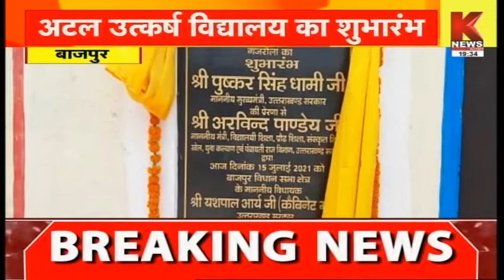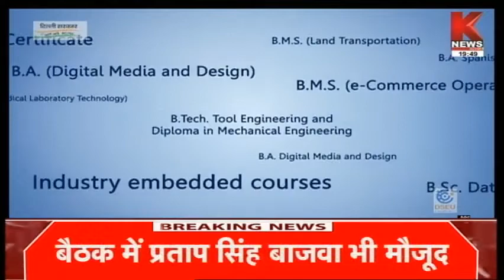खबर उत्तराखंड || Khabar Uttrakhand || Knews